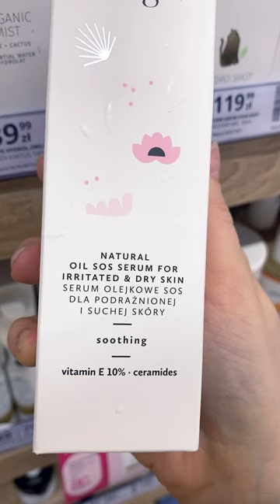Peptyd Miedziowy ✅ z czym łączyć 🤓 Przegląd Hebe cz.1